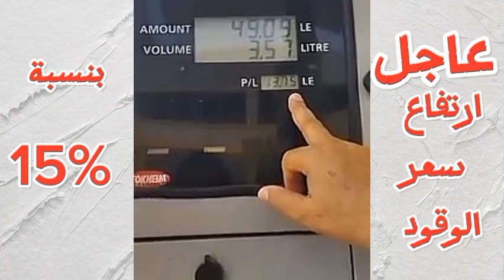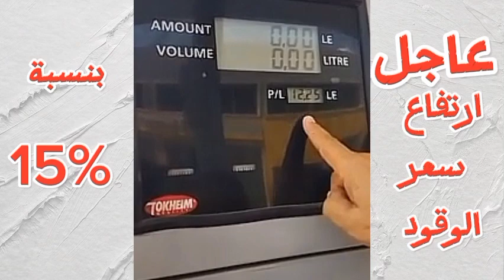ارتفاع أسعار الوقود في مصر بنسبة 15٪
إنّ المقطع الصوتي News Theme 1 من Audionautix مرخَّص بموجب رخصة الإصدار 4.0 من المشاع الإبداعي مع نسب العمل إلى مؤلفه.